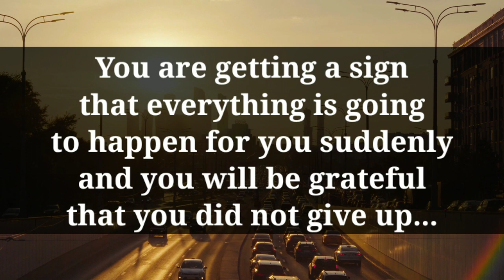🔴 God Message today | This is about your Health,wealth and Career...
Hello viewers

we will provide you a nice video. We will keep you updated about what God wants to say to you.  We hope you will like our video.  You must also tell us which videos you like the most.  Thank you very much for your visiting our channel.  We will keep bringing you the best of the best videos.